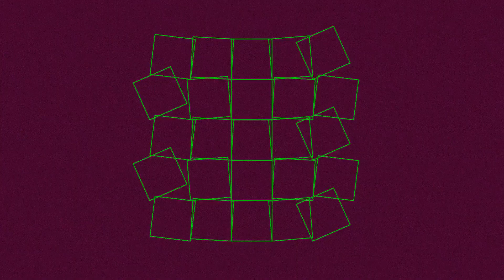136 BPM 1/4 Metronome